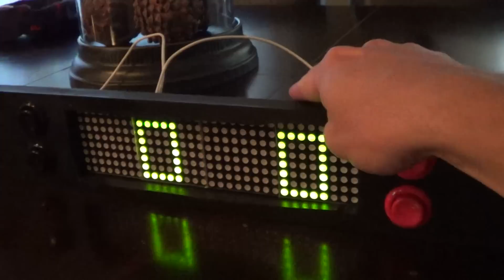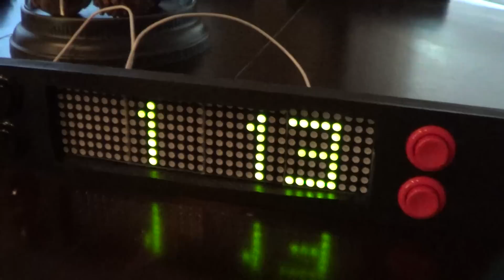Digital Cornhole Scoreboard Prototype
A working prototype of Texas Cornhole Board's newest product, the digital scoreboard.  This scoreboard will be placed into the back of the cornhole board to provide the easiest and coolest method available for keeping score.  This is the very first digital scoreboard built directly into the boards on the market today.